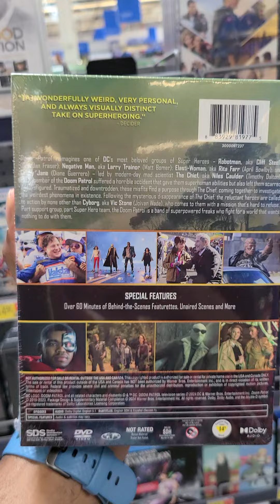Beetle juice Complete DVD set at Walmart